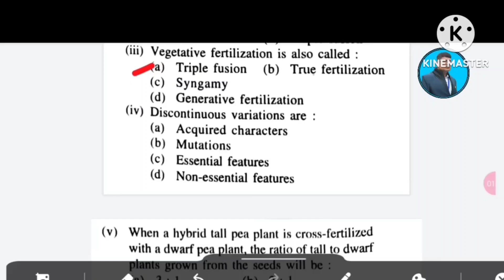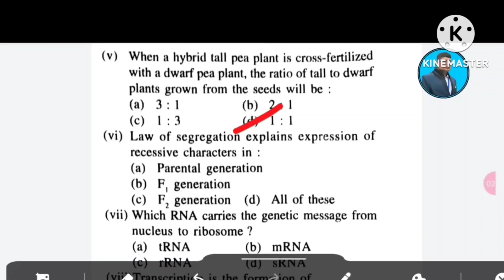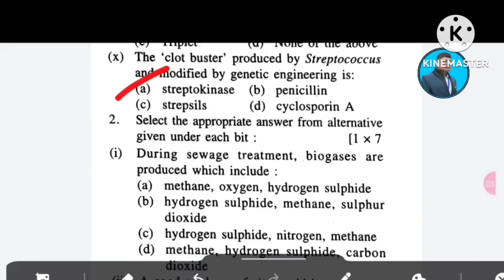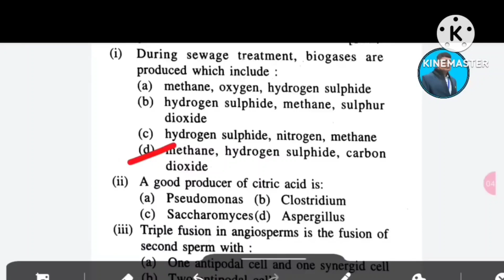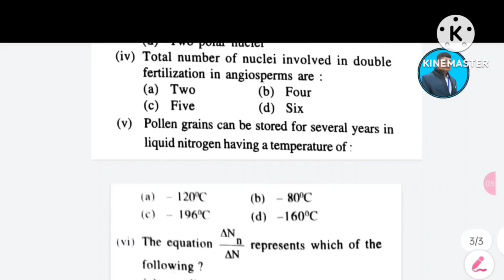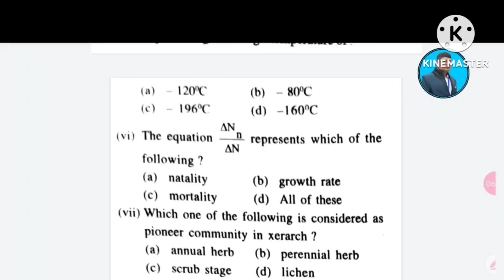Biology selective 2025 ll zoology mcq ll 1 mark selection question zoology ll +2 exam 1 mark mcq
This is an informational video on the 5 marks selection question of Biology (Zoology) for chse odisha +2 board exam 2025..